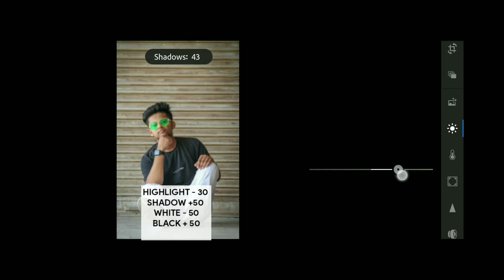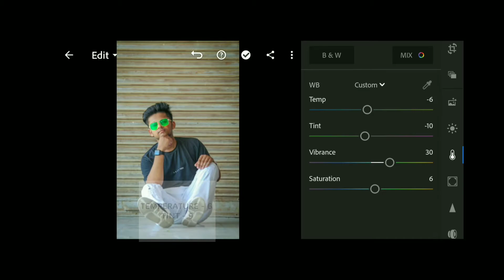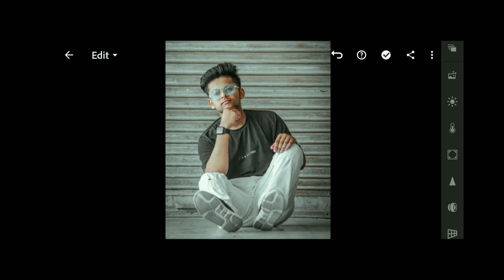Lightroom Photo Editing | Black and Silver Editing Tutorial Lightroom | 2020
|| We Make Different ||

➣ This Channel Is Only For Editing Tutorials, Photography Tips & Tricks - PicsArt || Lightroom || Snapseed || Autodesk ||  All About...

COMMENT DOWN ⏬